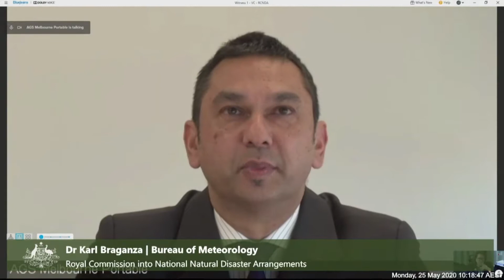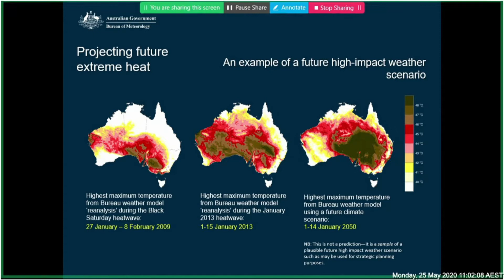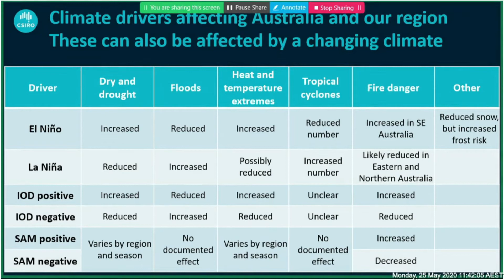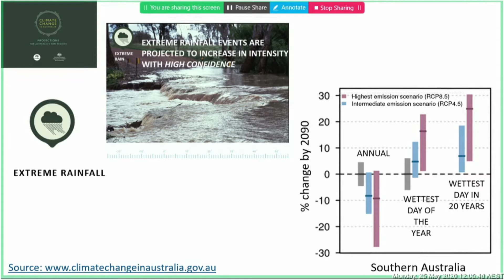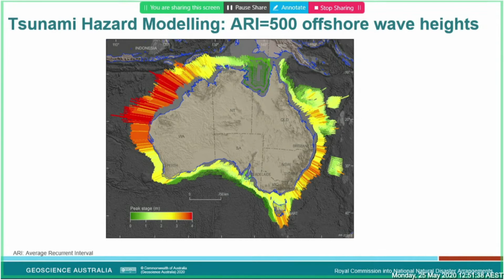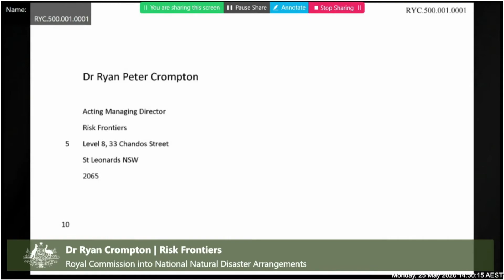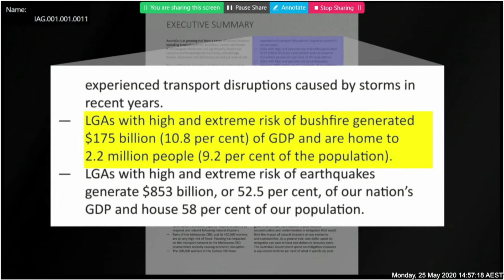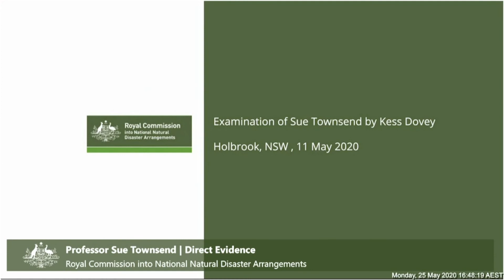Hearing Block 1 - Monday, 25 May 2020